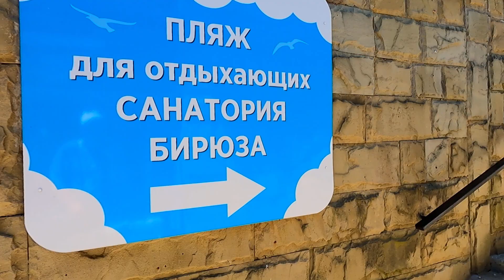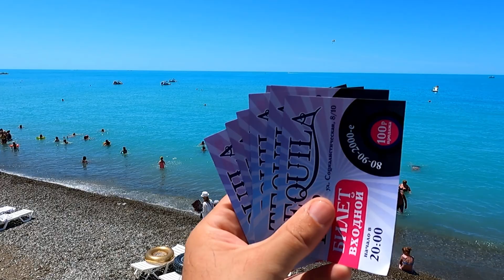Пляж "Бирюза", 17.06.2022. Собираемся в Текилу! 🌴ЛАЗАРЕВСКОЕ СЕГОДНЯ🌴СОЧИ.